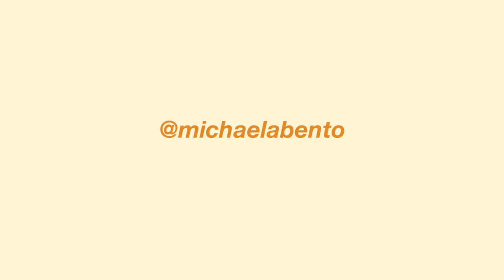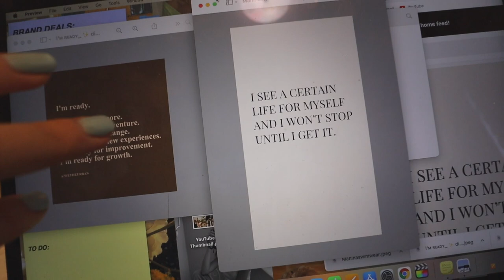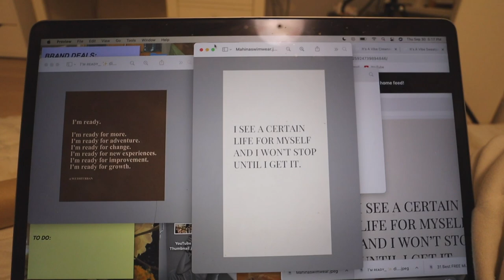DECORATING MY ROOM FOR FALL **officially spooky szn baby**